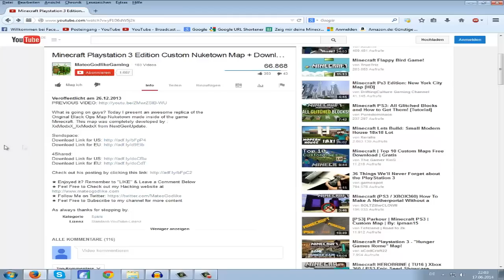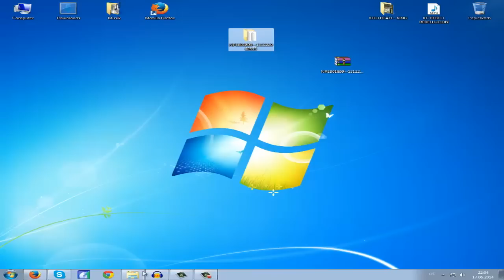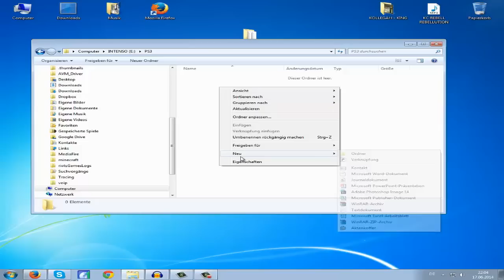Minecraft PS3 Edition - Welt downloaden und installieren Tutorial (einfach) [Deutsch|HD]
Minecraft Konsole - Welt downloaden und installieren Tutorial (einfach) [Deutsch|HD]
↪ Minecraft Konsole ~ PS3/PS4/PSVita/Xbox360/XboxONE/WiiU

✒ ALLE MEINE PSN ACCOUNT'S:

• BW & Hauptacc.: GamingGuidesDEx
• älterer Account: GamingGuidesDeYT
• neuer Account: GamingGuidesDE-x
• Battle Mode: DerGamingGuides
• NEU: YTgamingguidesde